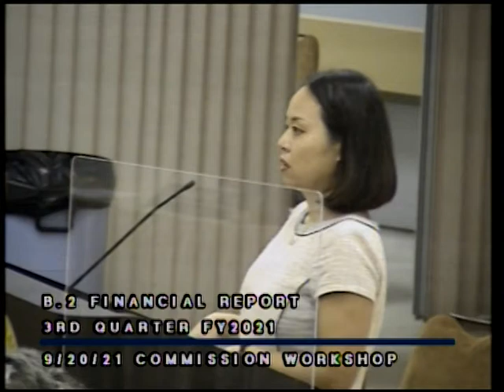City of Treasure Island City Commission Meeting & Workshop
The city of Treasure Island City Commission held a meeting on Sept. 20 at 6 p.m. at City Hall. Agendas to both the meeting and workshop can be found